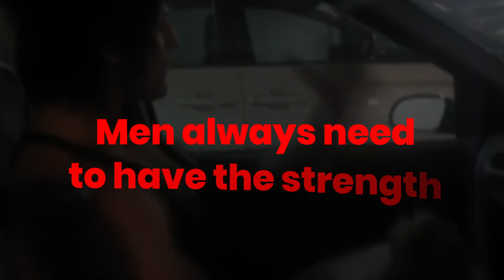Zyzz- "I'm so boring"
On this second channel of mine, hard and incorrect truths will be spoken, which you may not like at first after reading, but after time you will find that it was beneficial for you..

My goal through such short edited videos is to improve the way of thinking of young people, which is related to the self-development of the personality and building the right habits from a young age.

I believe that you will take only the best from this video and it will direct you to the right path that will result in success.

Song: Tevvez - Rising to the sky